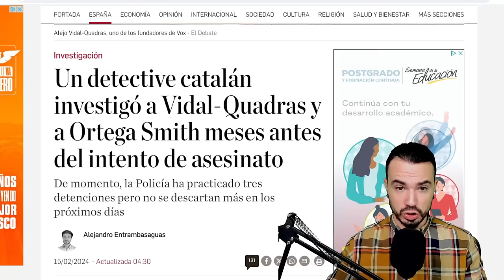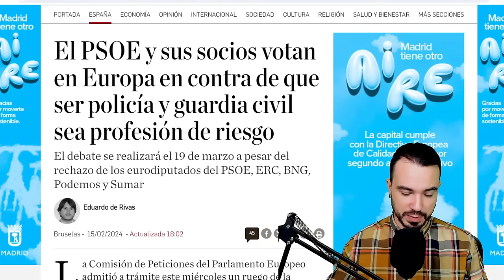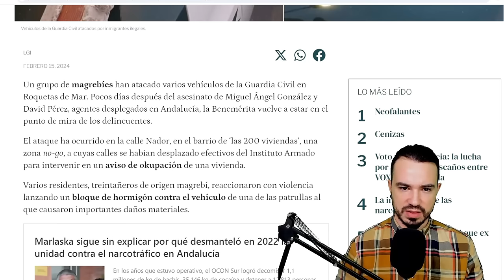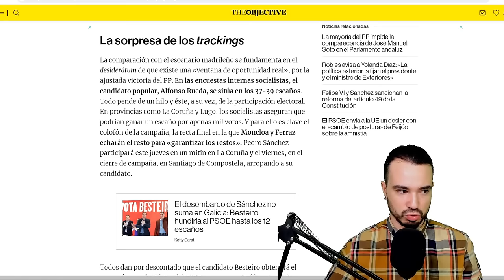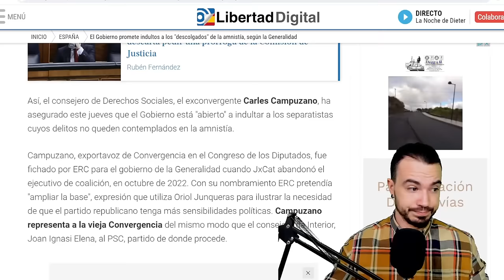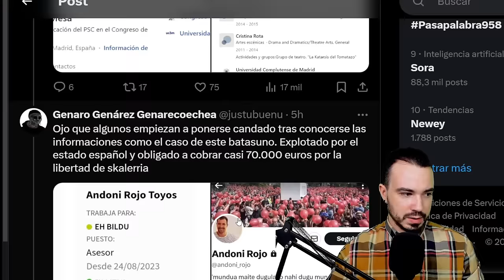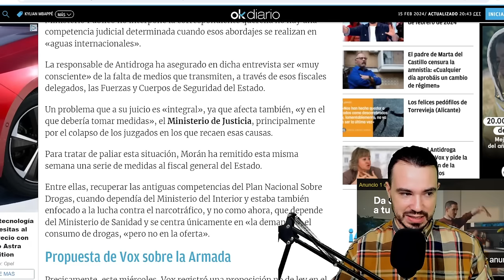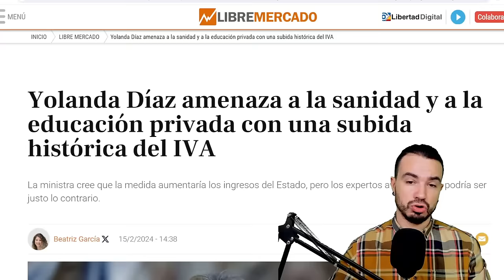PODCAST DE ACTUALIDAD 15 DE FEBRERO DE 2024